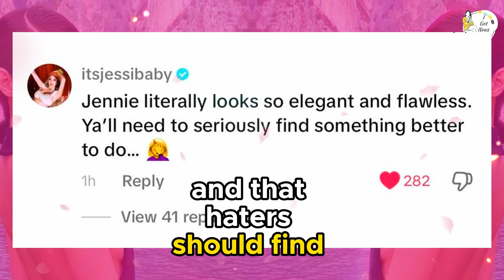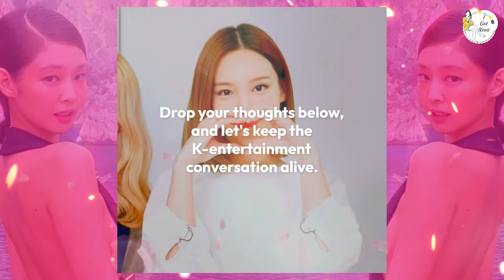BLACKPINK's Jennie Faces Criticism for Runway Walk — Jessi Steps Up in Her Defense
💔✨ BLACKPINK's Jennie recently faced criticism for her runway walk, but she’s not standing alone. In this video, we break down the controversy surrounding Jennie's fashion show appearance and the wave of hate she received. Watch as fellow artist Jessi steps in to defend Jennie, delivering a powerful message against the negativity. Join us to explore the details of the incident, the supportive comments from fans and celebrities, and the importance of standing up against online hate. BLACKPINK Jennie Jessi FashionShow StopTheHate 💔✨👠